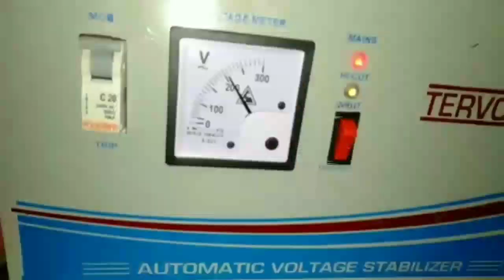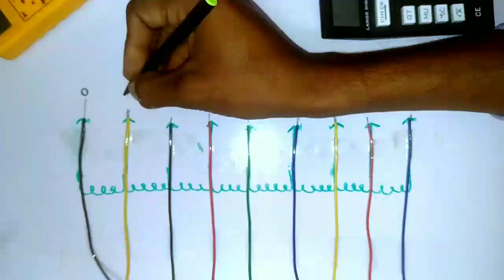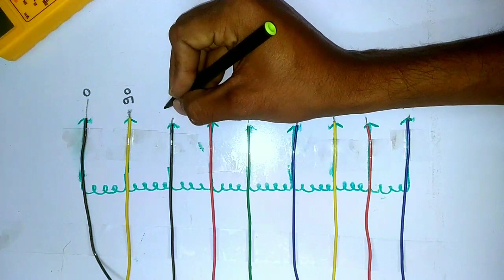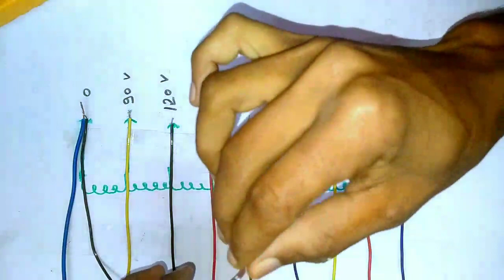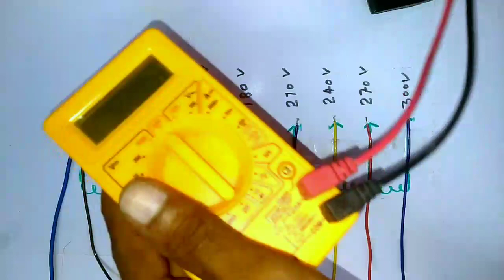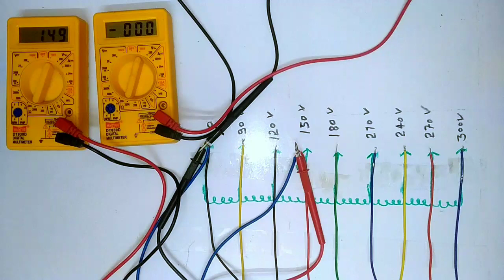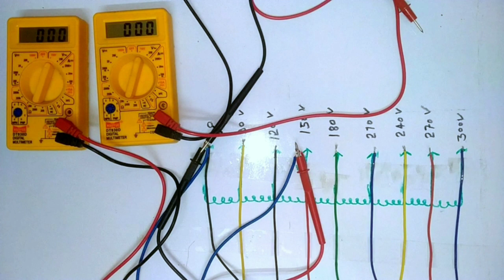ट्रांसफार्मर मे दिए गए टर्न पे क्या Accurate Volt मिलते है या फिर नहीं